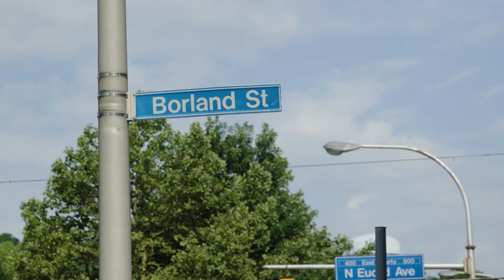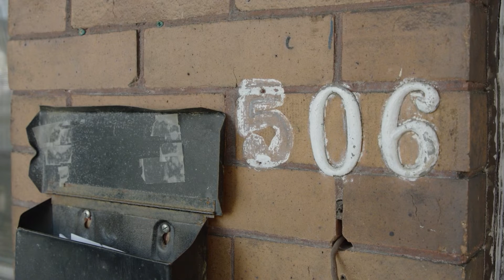BID X Bridgeway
Building Inclusive Development (BID) is a program of Bridgeway Capital’s Entrepreneurship Hub. BID is a catalyst program for minority-owned companies working in construction, contracting, and transportation, which combines facilitated bid submission, networking, and capital in order to help overcome barriers and advance within markets.